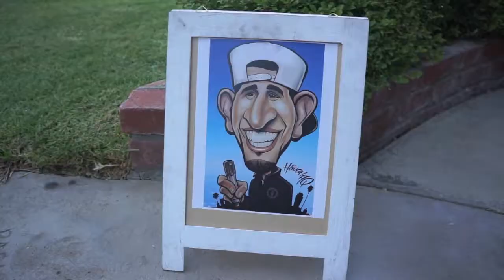Los Angeles Classy Caricatures by Haven AQ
Classy caricatures in the Los Angeles, Orange County, and Hollywood area.